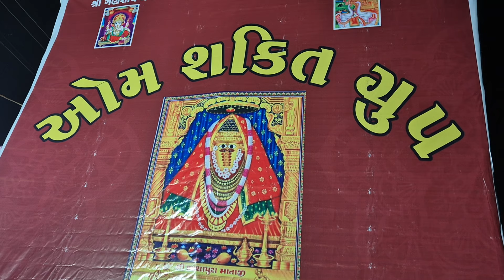આશાપુરા પદયાત્રી કેમ્પ : શક્ત સનાળા ખાતે ૐ શક્તિ ગ્રુપ દ્વારા ભવ્ય કેમ્પ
આશાપુરા પદયાત્રી કેમ્પ : શક્ત સનાળા ખાતે ૐ શક્તિ ગ્રુપ દ્વારા ભવ્ય કેમ્પ સાથે પદયાત્રીઓ માટે હેલ્પલાઇન નંબરથી પણ મદદની સુવિધા... જુઓ વિડિઓ

એંકર : સત્યરાજસિંહ જાડેજા